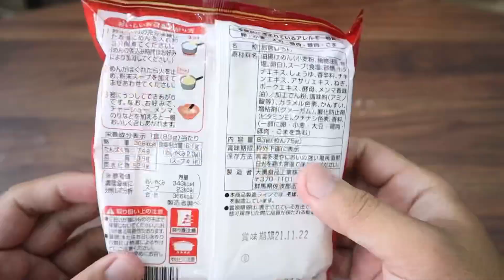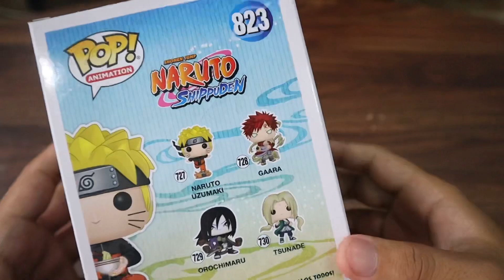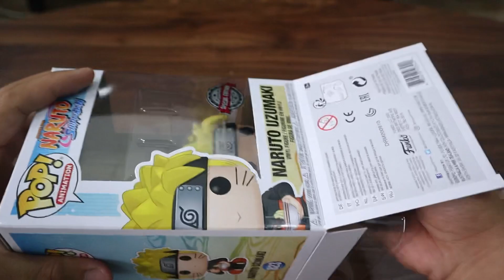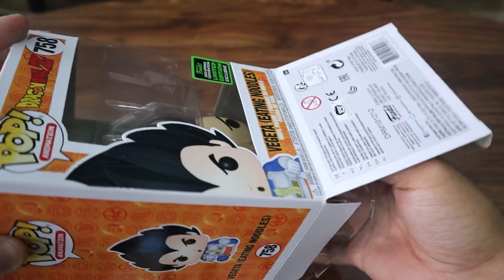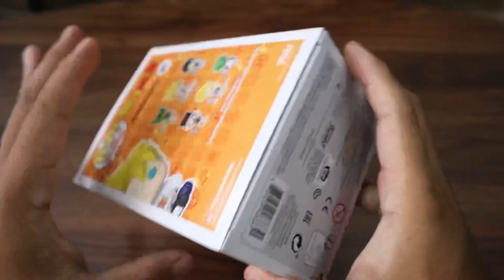Eating Noodles Funko Pop UNBOXING - LTAB TV